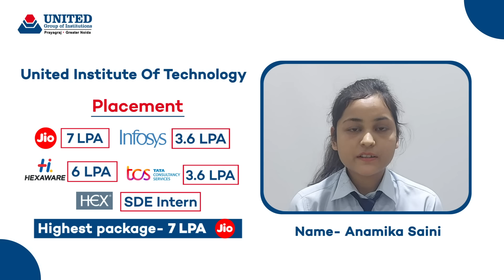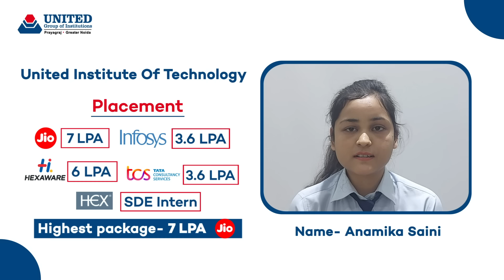United Group of Institutions | Student Testimonial | Campus Placement | Prayagraj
Hear it from the students themselves!
Watch the video of one of our Unitians - Anamika Saini and discover how our university has transformed her life.

From gaining valuable skills to lifelong friendships our students have so much to share.

Join now and get ready to be inspired!
Admission Open!

Toll Free No.: 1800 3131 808